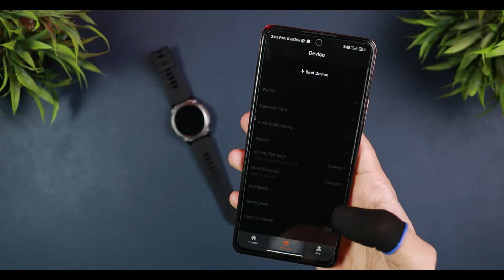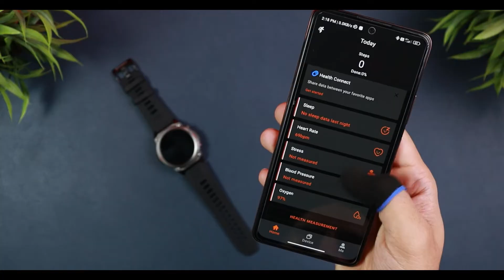CrossBeats Armour Dive Super AMOLED Military Standard Rugged SmartWatch *UNBOXING*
CrossBeats Armour Dive Super AMOLED Military Standard Rugged SmartWatch *UNBOXING* | REVIEW | hindi india 2023
keep supporting
TIME CODES-

00:00 - INTRO
00:43 - UNBOXING
01:08 - PHYSICAL OVERVIEW
01:30 - APP SETUP
01:48 - FEATURES (SPECS)
02:55 - WATCH FUNCTIONALITY
03:45 - HR, BP & SPO2 TEST
04:16 - APP FUNCTIONALITY
04:29 - WATCH FACES
04:56 - SENSORS ACCURACY
05:44 - CONCLUSION